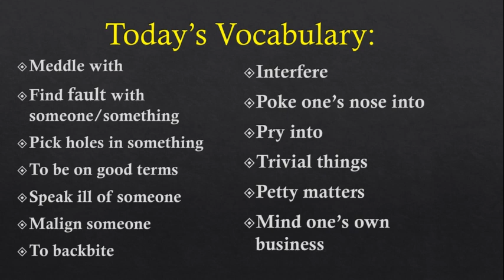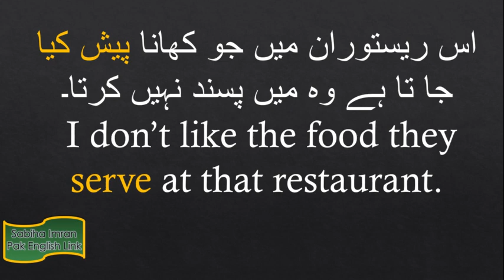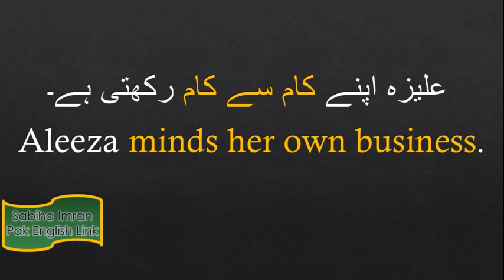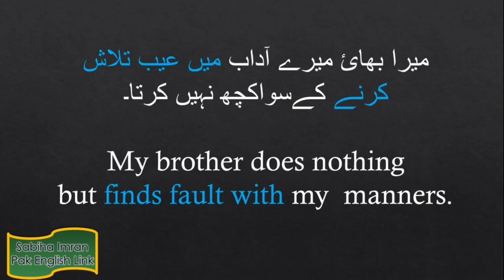Learn English with Sabiha/ Simple Present Tense Practice through Urdu or Hindi/ English Vocabulary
Here I, Sabiha Imran made an attempt to let you practice Present simple or Present Indefinite Tense so that you could have some command.
Watch the entire length of the video and practice the English vocabulary discussed.

Well this channel is for the people who want to improve their English.
Here you can learn English through Urdu/Hindi , Grammar Topics to help students and syllabuses  of different boards for secondary, higher secondary and graduation level. I hope this channel is going to be a great help for knowledge seekers.No one can deny the importance of English as a medium to communicate with the rest of the world which has turned into a global village with the advancement of science and technalogy. Having a proficient level of English Grammar and Language means you are capable of getting through a number of tests like IELTS, TOFEL, SAT, GRE etc. which further opens for you doors to the advanced education all over the world.
The humble effort to establish this channel is to help the students who do not have a good grip on English Language so that they can learn anytime at their own convinience. I hope this effort will be appreciated .